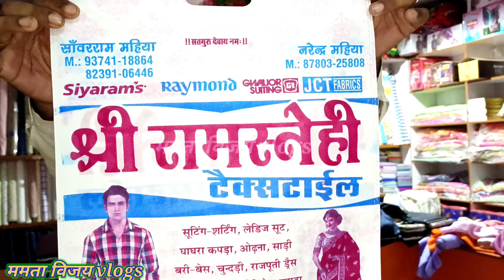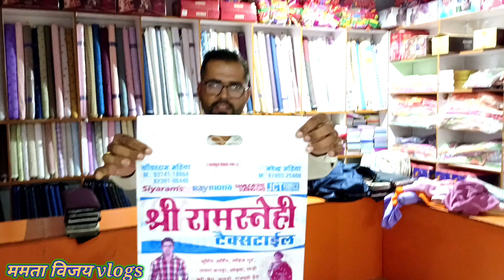SHEKHAWATI TREADISIONAL DRESS vlog 144 @MamtaVijayVlogs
SHEKHAWATI TREADISIONAL DRESS
राजस्थानी और शेखावाटी ट्रेडिंग ड्रेस